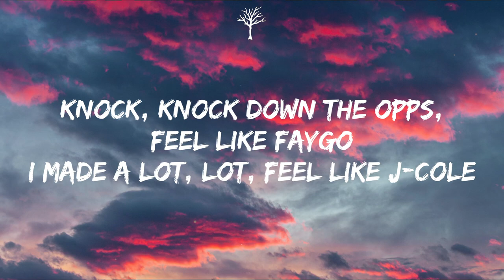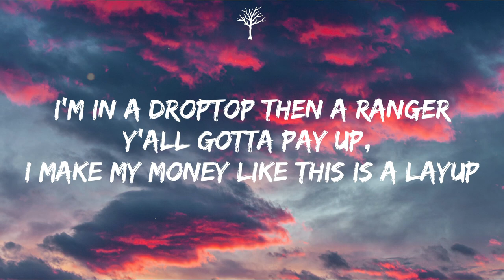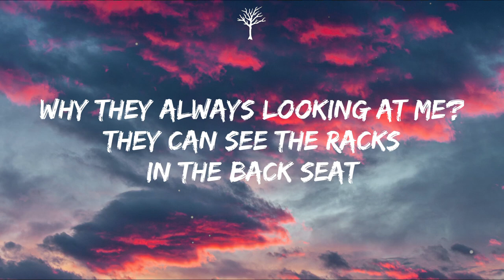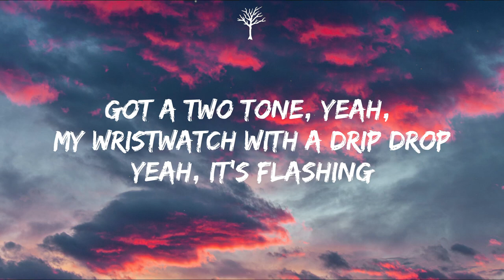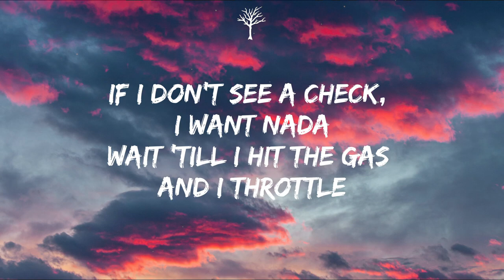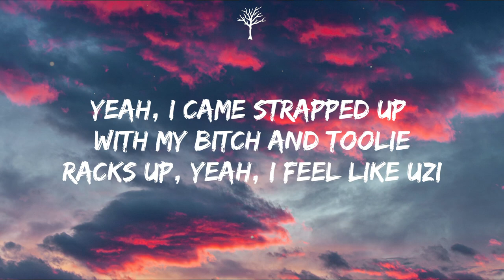Rarin - Day Ones (Lyrics)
🎤Lyrics:

[Intro]
Hey Rarin, go crazy!

[Chorus]
Yeah, I came strapped up with my bitch and toolie
Racks up, yeah, I feel like Uzi
Pulled up like my life a movie
Got the top down, yeah, you know I'm zoomin'
Wait up, uh, shawty gon' serve me up like she a waiter
I got my duties, got people on payroll
Knock, knock down the opps, feel like Faygo
I made a lot, lot, feel like J-Cole
I'm in a DropTop then a Ranger
Y'all gotta pay up, I make my money like this is a layup
Quit acting funny girl, you not my main hoe
Twelve and the opps they could never say they won
Hold a big choppa bitch, call it my ray gun
I hit a lotta licks 'cause I hate 'em
I just be chilling, I fuck with my day ones

[Verse]
Told a lil' shawty "come tap in"
Too fresh, yeah, she thought I was a catfish
New neck, 50k for the taxes
New check, yeah, I bought me some classics
Cool sex, yeah, I got me a bad bitch
You a mess, boy, you nothing but average
Impressed, yeah, she want me to cash in
I'm next, yeah Lil' Rari' ain't cappin'
Why they always looking at me?
They can see the racks in the back seat
Gotta do my dance 'cause I got my fans
Yeah, I made it up with no rap beef
Got like hella M's off of rapping
Need a new advance 'cause I'm taxing
Got a two tone, yeah, my wristwatch with a drip drop
Yeah, it's flashing
I don't like H&M, I like Prada
Move with a Louis bag and my brothers
If I don't see a check, I want nada
Wait 'till I hit the gas and I throttle
I'm in the fast lane, never subtle
She write an essay for a cuddle
I had to get paid, fuck a struggle
Park in the valet 'cause I—